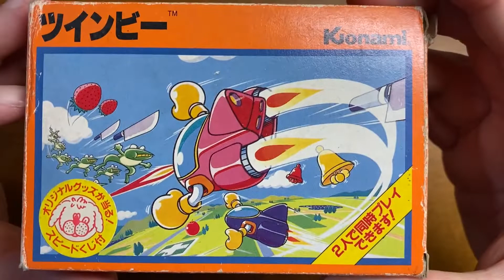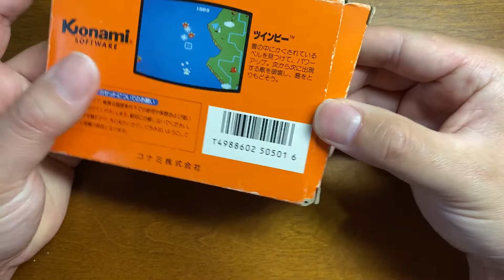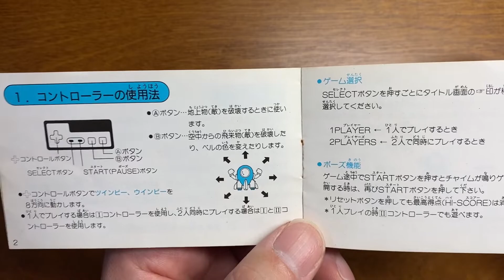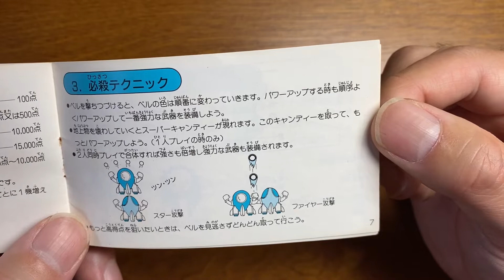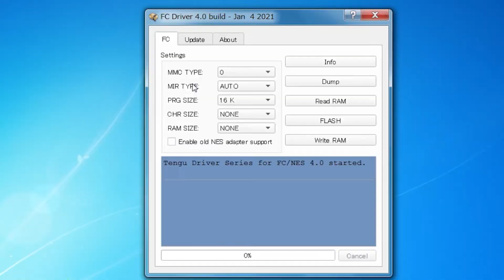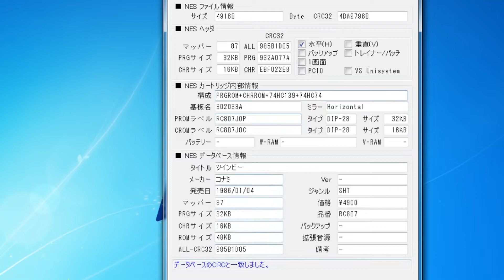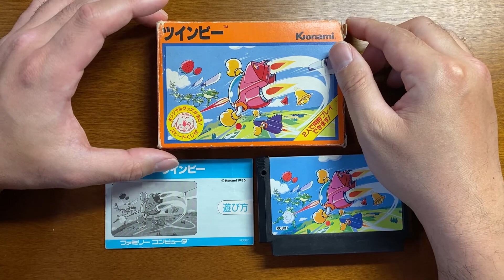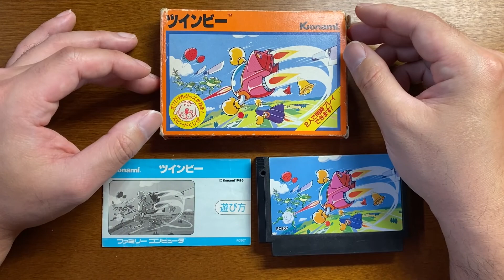【10】ツインビーの説明書を読んでゲームデータを吸い出してテストプレイする動画 端子の違いを発見！ レトロベースダンパーを使用してファミコンのゲームをダンプする方法 レトロゲーム実況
FCアダプタープラグインのリンク
レトロベースダンパーのリンク

RG350やRG351などの中華エミュ機で必要なゲームのデータの作り方をご紹介します。
レトロベースダンパーにFCアダプタープラグインを装着させてFCダンパーの状態にしてファミコンのゲームを吸い出します。その方法を教えます。

今回はあの名作ツインビーを吸い出します。
今回も昔のファミコンの外箱を愛でて、ファミコンカセットの説明書をじっくり読んでレトロゲームで昭和をみんなと一緒に思い出します！
数十年ぶりのプレイで果たして１面をクリアできるのか？

レトロゲームは必ず事前に接点復活材で掃除しましょう。そうしないと正式なゲームデータで吸い出せない事が多いです。
お爺さんが使っている接点復活材のリンク

★★ラジオや雑談は基本サブチャンネルでメンバーシップの方のみに向けて行っています。（フリー放送の時もあります）★★
↓↓↓メンバーシップ登録はこちらから可能です↓↓↓